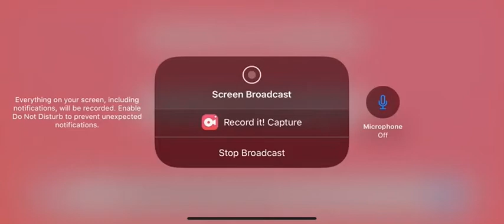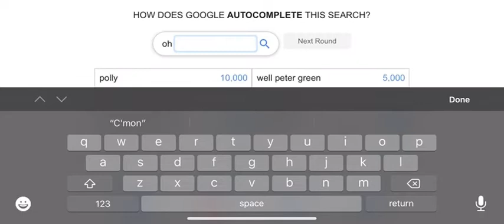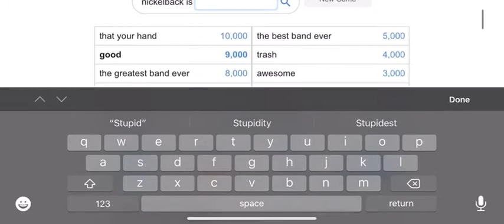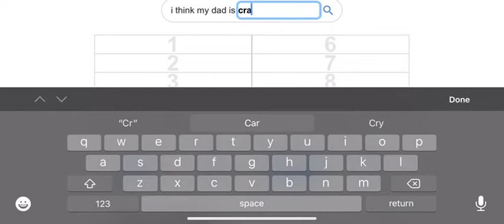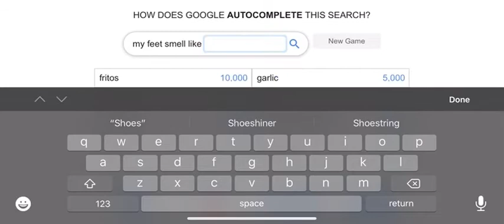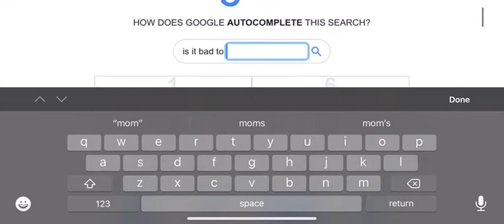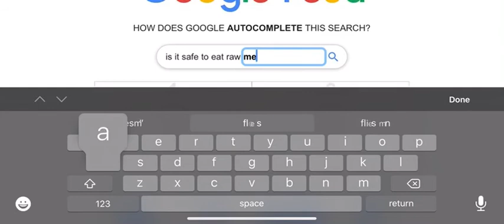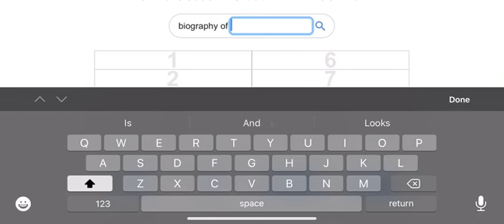We back baby Google feud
I’m back did you guys miss me I know it has been three days but I was trying to process my loss to the ender dragon but I will return to Minecraft but I hope you enjoy and until next time